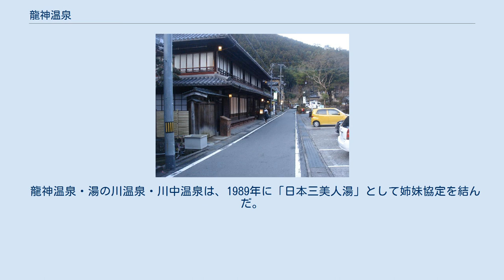龍神温泉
渓流を眺める露天風呂 上御殿 龍神温泉元湯 龍神温泉（りゅうじんおんせん）は、和歌山県田辺市龍神村（旧紀伊国日高郡）にある温泉。
美肌効果の高い泉質で日本三美人の湯のひとつに数えられる。
 開湯は約1300年前とされているが、弘法大師による開湯伝説も残っている。
また、役小角が発見した後、難陀竜王のお告げによって弘法大師が開湯したとも言われている。
 江戸時代には紀伊国を統治した紀州藩とも関わりが深く、藩主が湯治を行うために、初代藩主徳川頼宣が上御殿・下御殿を作らせた。
ただし、藩主の湯治は実現せず建物は村民に与えられた。
上御殿、下御殿はそれぞれ旅館となった。
1999年10月には、上御殿の建物は国の登録有形文化財に登録された。
 中里介山による時代小説『大菩薩峠』やその映画化作品において、主人公・机龍之助が目を癒した所として採り上げられ、全国的に有名になった。
 1996年（平成8年）5月2日、環境庁告示第26号により、国民保養温泉地に指定された。
 龍神温泉・湯の川温泉・川中温泉は、1989年に「日本三美人湯」として姉妹協定を結んだ。
1989年以後持ち回りで「美人の湯サミット」を開催していたが、2004年のサミットが最後になった。
2016年には共同でのプロモーションの試みが行われた。